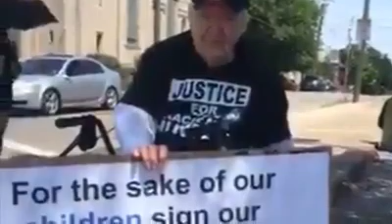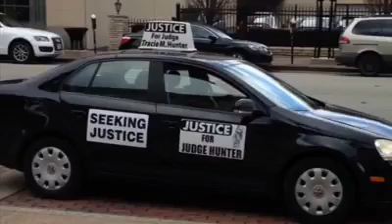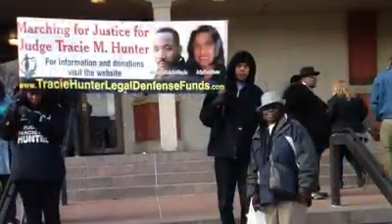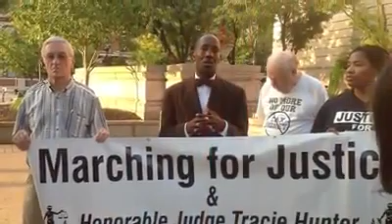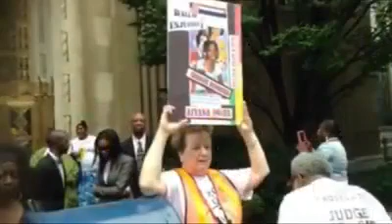Community support for Judge Tracie Hunter